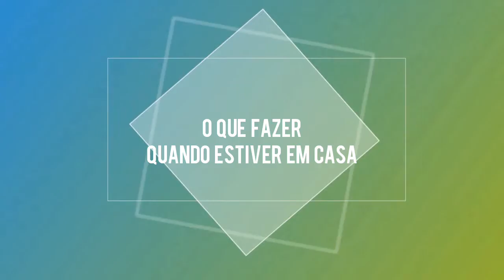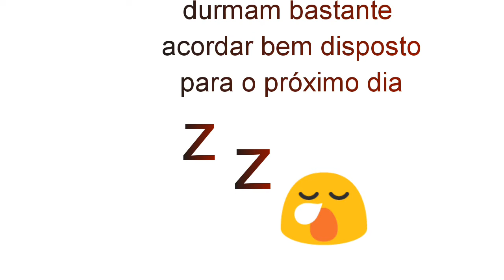Alguns dos meus métodos do que fazer nesta quarentena